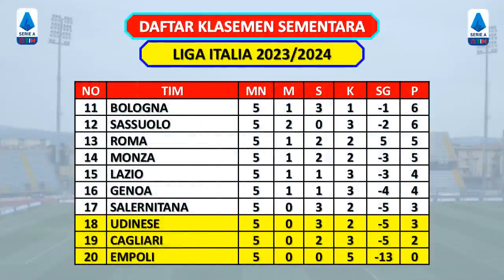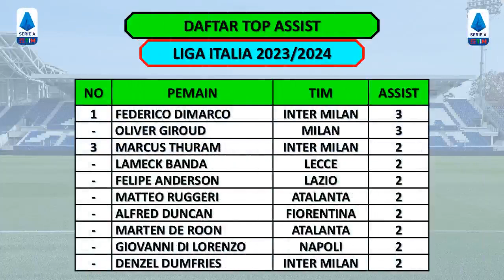JADWAL LIGA ITALIA MALAM INI PEKAN KE 6 - JUVENTUS VS LECCE / INTER MILAN VS SASSUOLO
Rabu, 27 Sept 2023
Juventus vs Lecce
Cagliari vs Milan
Empoli vs Salernitana
Verona vs Atalanta

Kamis, 28 Sept 2023
Napoli vs Udinese
Inter Milan vs Sassuolo
Lazio vs Torino
Frosinone vs Fiorentina
Monza vs Bologna

Jum’at, 29 Sept 2023
Genoa vs Roma

Liga Italia Seri A
Liga Italia Live Vidio
Derby Liga Italia
Derby Serie A
Derby Milan
Jadwal Serie A Italia Malam Ini
Jadwal Serie A Italia Hari Ini
Jadwal Serie A Italia Terbaru
Jadwal Serie A Italia Pekan Ke 6
Jadwal Serie A Italia Minggu Ini
Hasil Serie A Italia Semalam
Hasil Serie A Italia Hari Ini
Hasil Seri A Derby Milan
Hasil Derby Milan
Hasil Derby Liga Italia
Hasil Derby Serie A